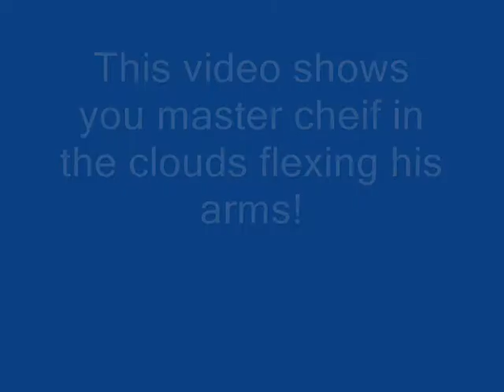HaloforDummies:Halo 3 Tricks Episode 2- Master Chief flexing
In this video I will show you an easter egg of master chieg flexing his arm as a cloud.

TUT

Go to the beach where the Warthogs and ghost spawn and into the water. Then look up to the right if you are facing the water and you will see it!